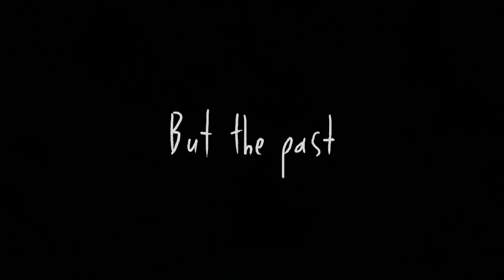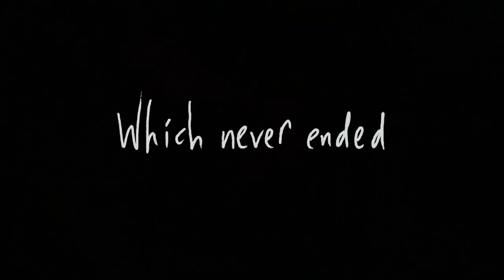HIDDEN 3D Trailer 2011 Deutsch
Nach dem Tod seiner Mutter erbt der verschlossene Brian Karter (SEAN CLEMENT) überraschend ein altes Anwesen, welches die Psychologin für ihre umstrittenen Experimente zur Suchtbehandlung genutzt hatte. Bislang war er immer davon ausgegangen, dass das Gebäude vor Jahren bis auf die Grundmauern niedergebrannt war. So macht er sich gemeinsam mit ein paar Freunden auf den Weg, um das alte Gemäuer zu inspizieren. Vor Ort werden sie von Haley (SIMONETTA SOLDER) in Empfang genommen, einer mysteriösen Freundin seiner Mutter, die sie durch die das labyrinthische Anwesen führt. Schnell wird klar, dass sich hinter der Fassade des Hauses etwas Unheimliches verbirgt. Entgegen aller dringen sie tiefer in die düsteren Kellergewölbe ein und stoßen auf ein schreckliches Geheimnis, das nicht nur bei Brian böse Erinnerungen wachruft. Plötzlich sind sie nicht mehr allein sie müssen erkennen, dass im Kampf gegen das Unausweichliche manche Dinge besser verborgen geblieben wären ...